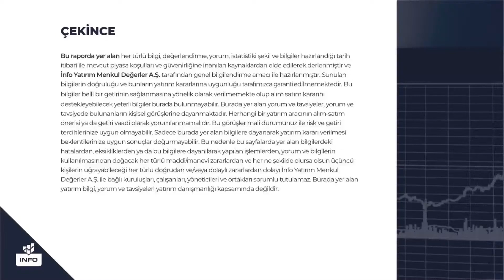Şişecam Hisse Yorumu | İsmail Güner | İnfo Yatırım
4 - Borsa Neden Düştü? Düşmeye Devam Eder mi? | İnfo Yatırım GMY Mert Yılmaz | İnfo Yatırım

5_Dolarda Dip Seviye Neresi? | Mert Yılmaz | İnfo Yatırım

6 - Aselsan, Tekfen Holding, Petkim, Alarko Holding Beklentiler ve Finansallar | Mine Uzun, Yunus Şahin

8 - Dolar'da Düşüş Devam Eder mi? | Mert Yılmaz | İnfo Yatırım

9 - Halktan Altını Alan mı Var? Satan mı Var? | Mehmet Ali Yıldırımtürk | İnfo Yatırım

10 - İnfo Yatırım Yönetim Kurulu Başkanı Dr. Namık Kemal Gökalp I Ekotürk TV